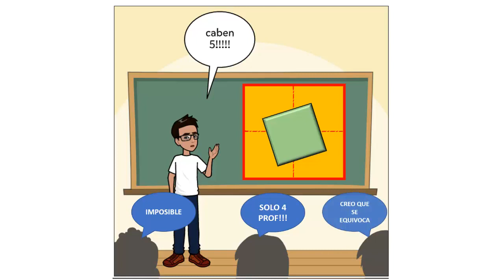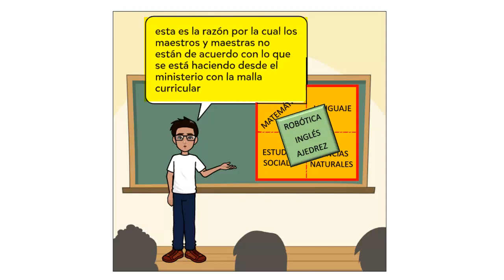PROBLEMA DE LA MALLA CURRICULAR 2023 EN BOLIVIA